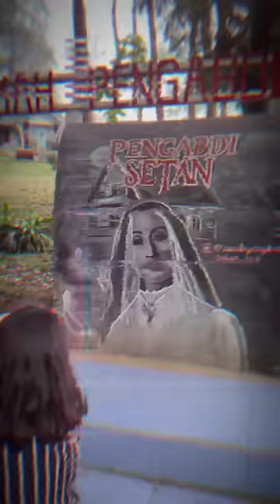Ada Hantu Ibu dan Pocong